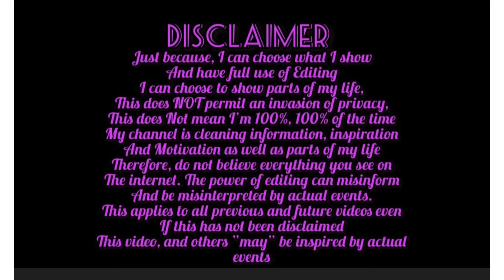Satisfying lounge Clean up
Today's video is QUICK PICK UP, CLEANING UP THE LOUNGE, AS IT HAS BEEN A WHILE

I wish you and your family well, and if you wish to support my channel, If you wish to support my channel wth no ads, for only £3 per month you can get my videos before they come onto youtube, and you will find this over on Patreon